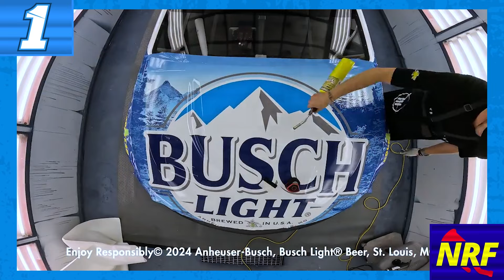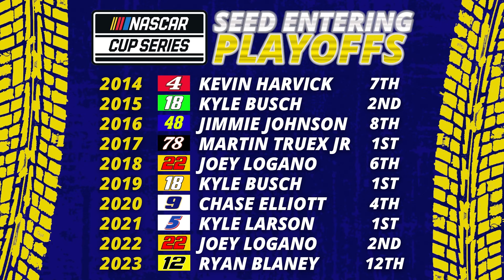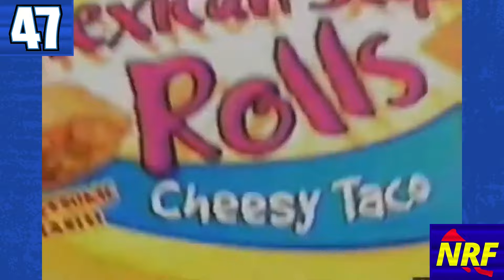The Spotter's Guide: Predicting the 2024 NASCAR Cup Series Regular Season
It's the year of Jeff Gordon.  The 2024 NASCAR Cup Series Regular Season is here, beginning with the Daytona 500.  Kyle Busch, Joey Logano, William Byron, Kyle Larson, Chase Elliott, Denny Hamlin, and defending champion Ryan Blaney are hoping to reach the successes that the 24 has many times in NASCAR.

NRF Productions presents "The Spotter's Guide: Predicting the 2024 NASCAR Cup Series Regular Season."